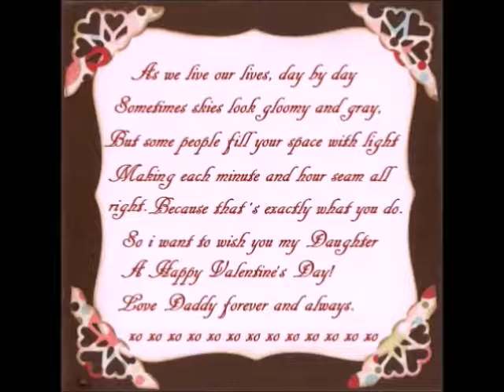Kayla's Valentine's Day Card Video